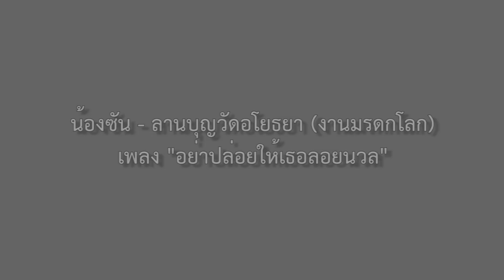ลานบุญวัดอโยธยา - งานมรดกโลก | น้องซัน | เพลง "อย่าปล่อยให้เธอลอยนวล"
ขอบคุณเพลง อย่าปล่อยให้เธอลอยนวล ศิลปิน ก๊อท จักรพันธ์

ติดตามความเคลื่อนไหวของเราที่นี่